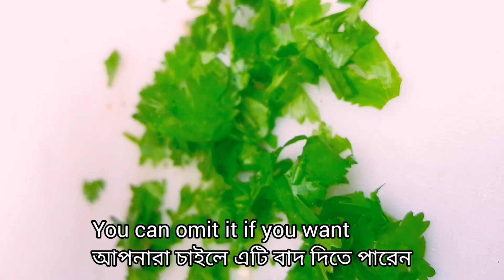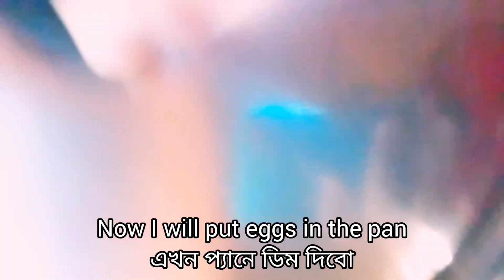fry eggs without oil. No oil No water egg fry | oil free omelet.